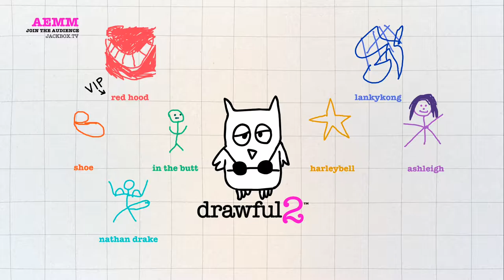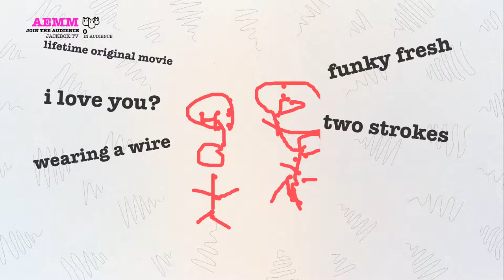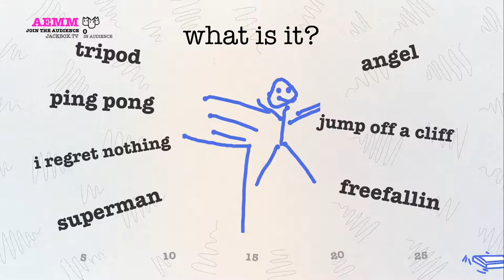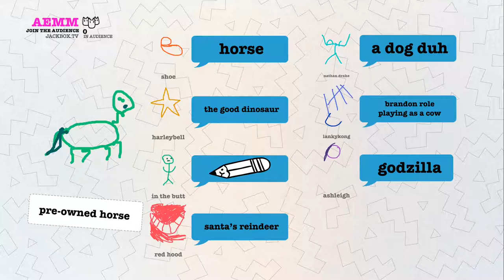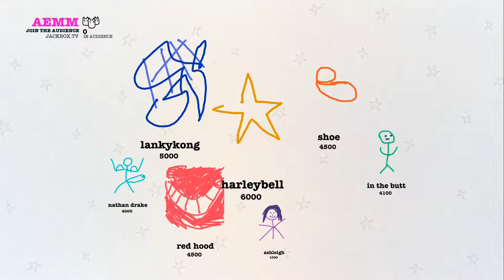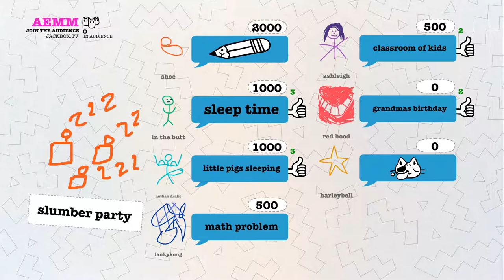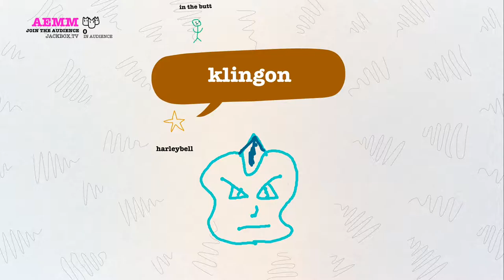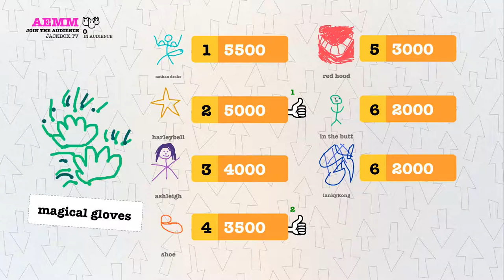Let's Play - Drawful 2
The two Jackbox Party Packs ain't got nothing on this... in the new, and improved, Drawful, TLC must become artists and impress their friends. Easy? Yeah right...

CAST:
Dalton M.
Shoe T.
Mason N.
BJ A.
Brandon A.
Collin Z.